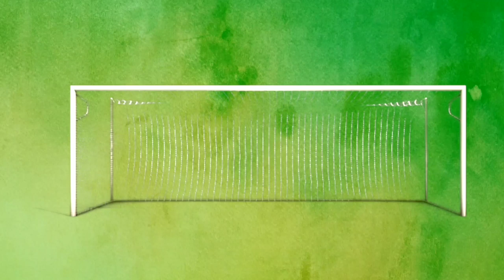OH MAN THAT CHANCE 😑 | KERALA BLASTERS vs MUMBAI CITY FC | MATCHDAY VLOG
This Match day video is the kerala blasters second home match against Mumbai City in Hero indian Super League